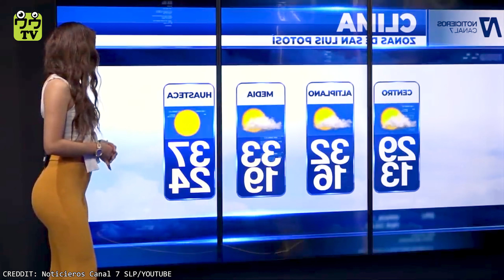生放送で起きた気まずい瞬間映像！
テレビには、笑いや興味深いものを期待するものですが、生放送では時に、恥ずかしいだけでなく、もう一度見たくなるようなハプニングが起こります。今日は、生放送中に起きた普段見られないようなおもしろ映像をご覧いただきましょう！